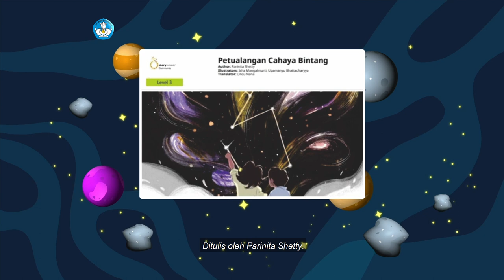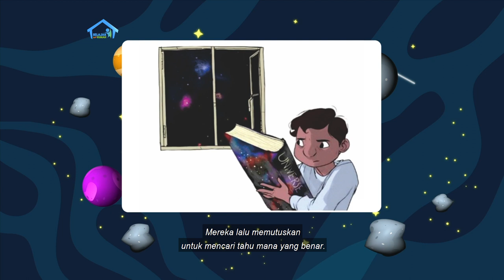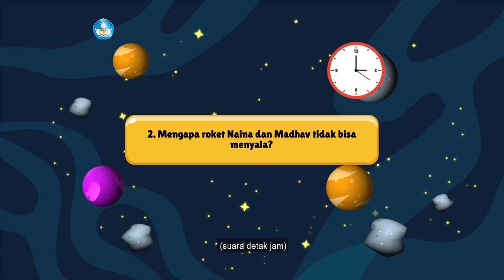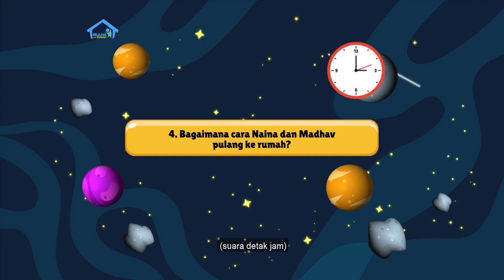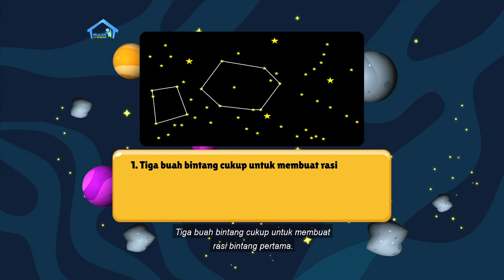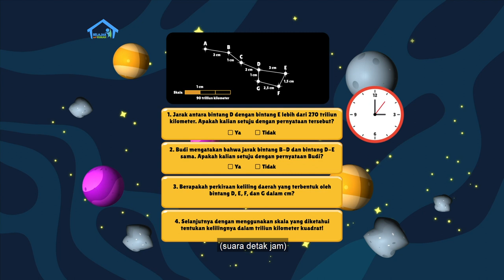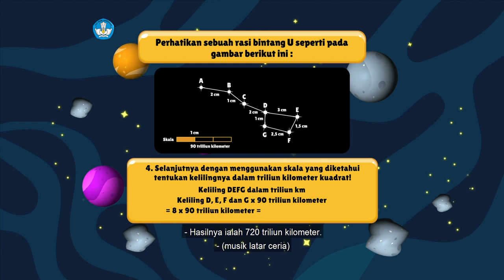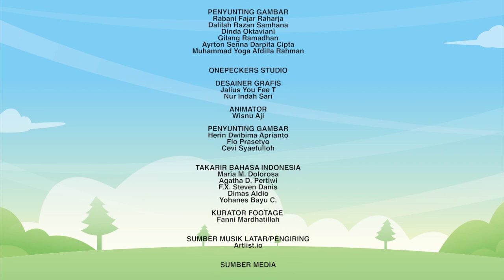BDR | SD Kelas V | Episode 97 - Rasi-Rasi Bintang Malam Ini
Sebelum mulai belajar, Kak Angga membacakan cerita “Petualangan Cahaya Bintang”. Ternyata, bukan hanya petani yang menggunakan rasi bintang untuk membantu menemukan arah, tetapi juga pelaut dan pengembara.  Fani dan Chika lalu belajar menghitung jarak antara Bumi dan Matahari dalam triliun kilometer. Selanjutnya, mereka  mempelajari konsep skala  1 banding 9 tahun cahaya untuk menaksir jarak sebenarnya antarbintang. Tentunya, dengan lebih dulu mengetahui berapa kilometer 1 tahun cahaya itu. Pada hari terakhir ini, kalian juga diminta membuat laporan untuk Proyek Akhir Minggu, yaitu menggambar langit malam di sekitar rumah.